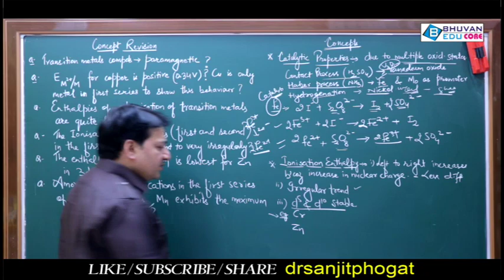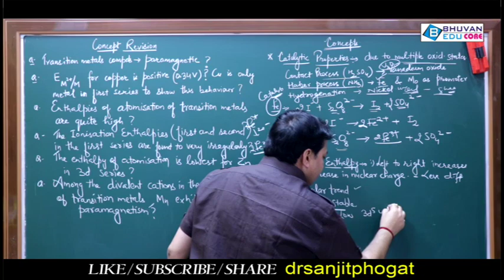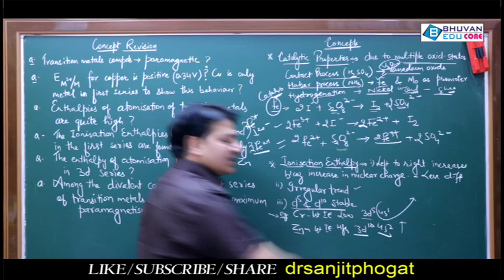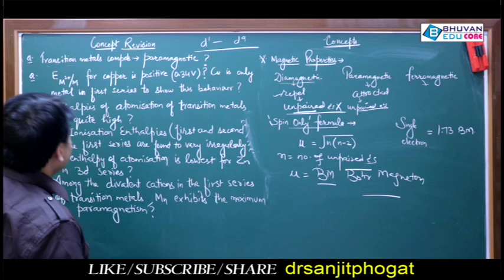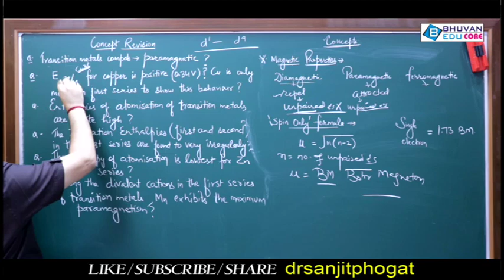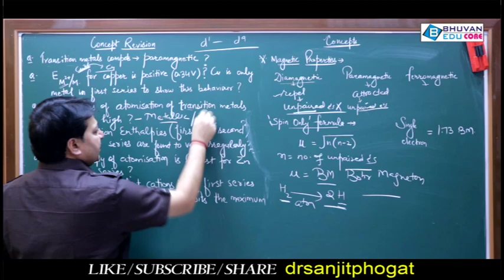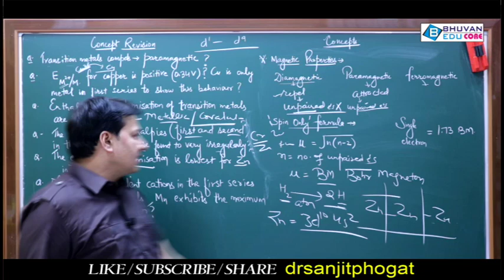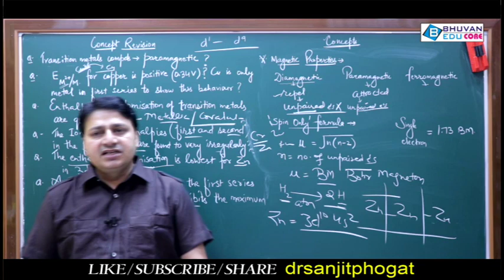plz correct spin formula D & F Block | Ionisation, Enthalpy,, Class 12 Board (Part-4) By Sanjit Sir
please correct spin formula .its wrongly written...n+2 aayega na ki n-2..thnx..D & F Block Elements| Catalytic, atomisation, ionisation, enthalpy, Class 12 Board Exam (Part-4) By Dr. Sanjit Phogat Sir

IV, Chemical Kinetics. V, Surface Chemistry. VI, Isolation of Elements, 19. VII, p-Block Elements. VIII, d- and f-Block Elements. IX, Coordination Compounds. X, Haloalkanes and Haloarenes, 28. XI, Alcohols, Phenols and Ethers. XII, Aldehydes, Ketones and Carboxylic Acids. XIII, Organic Compounds containing Nitrogen.